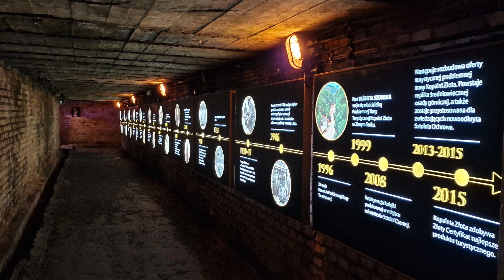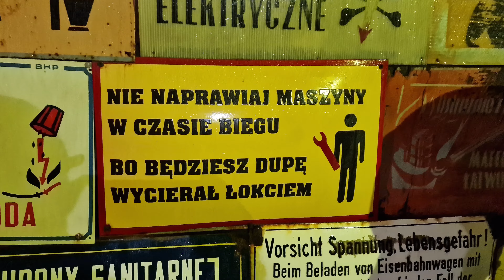Kopalnia Złota w Złotym Stoku